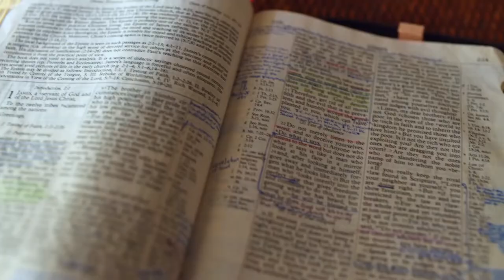Gott auf (m)einer Seite: 2. Mose 17:4-18:9